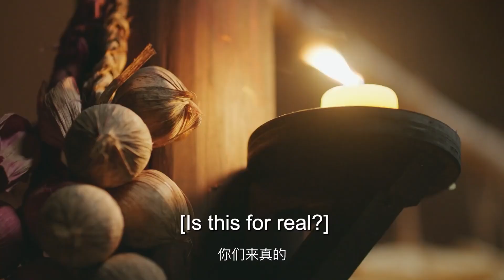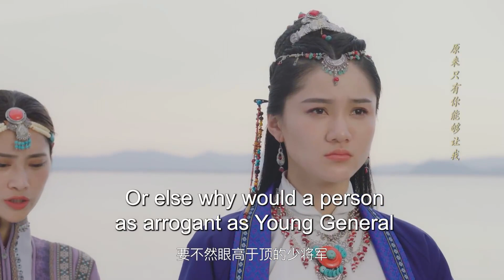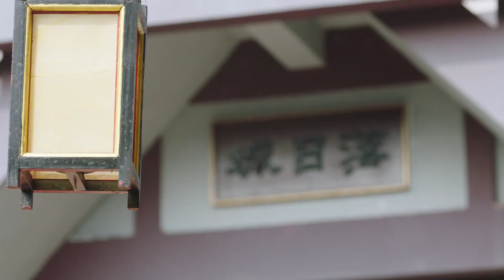MUTLISUB《九霄寒月夜》09：古灵精怪人族少女意外唤醒神秘喵系少将军，两人机缘巧合下缔结主仆契约，上演一段甜蜜的人“宠”恋（《天官赐福》肖凯中、《田耕记》《卿卿日常》田曦薇）❤️华语甜剧社